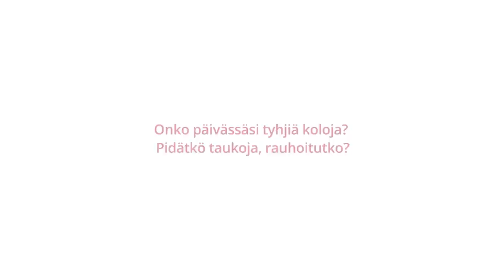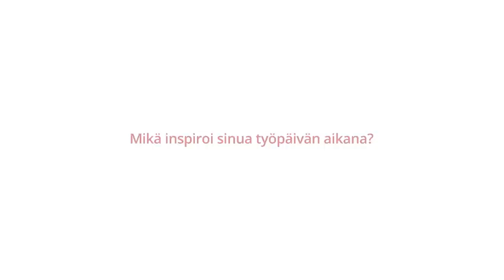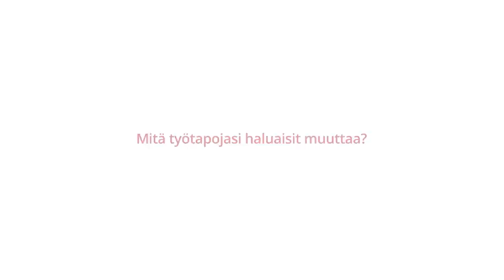925 Näin teen töitä: Tuomo Haukkovaara, toimitusjohtaja, IBM Finland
Tuomo Haukkovaara, IBM Finlandin toimitusjohtaja, kertoo 925 TV:lle työtavoistaan. "Olemme työyhteisössä siirtyneet erityisesti sähköpostista ja passiivisesta viestinnästä käyttämään yhteisiä työtiloja ja mä viestin blogilla henkilöstölle, sekä statuspäivityksillä, jotka eivät täytä kenenkään readeria ja ne voivat avata keskusteulua, jonka muutkin näkee."